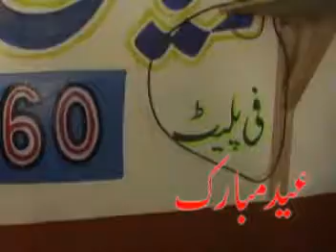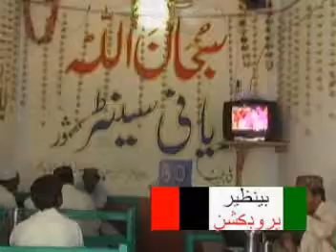SHAMAN ALI MIRALI NEW ALBUM JANE MAN BIRYANI KASHMORE